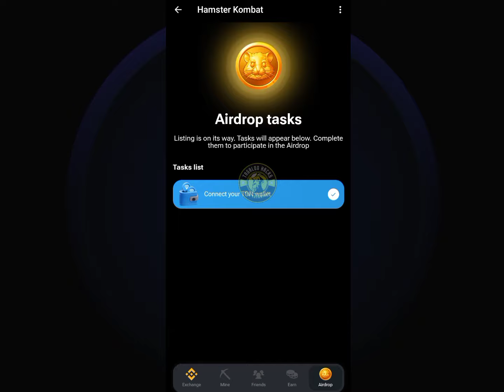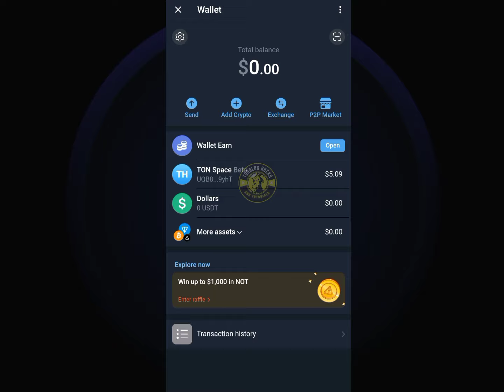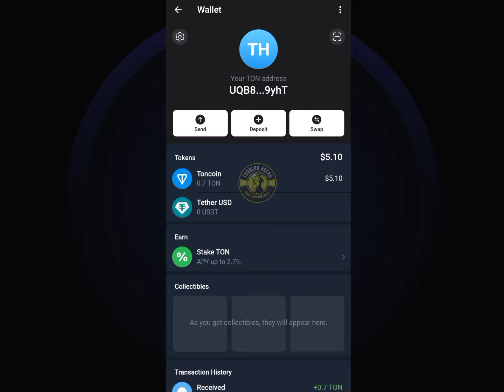HAMSTER KOMBAT AIRDROP TIPS - PAANO MALAMAN KUNG NAKA CONNECT NA SA TON WALLET? ALAMIN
Alamin kung paano ma check ang Hamster Kombat kung naka connect na ba ito talaga sa ating TON WALLET application sa telegram at para pwede na tayong kumita dito kapag itong hamster kombat crypto tapping app ay nag bigay na nang airdrop at maibenta na sa crypto exchange. Panoorin mabuti ang video kung paano i check ang connection nito sa ton wallet.

FREE FARMING LINKS HERE:
YesCoiner: